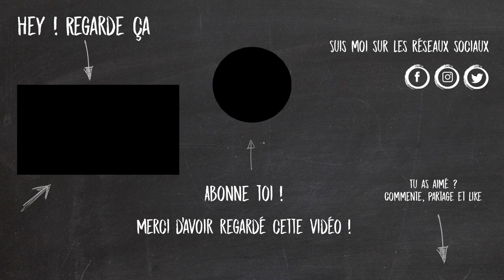PROPHETIQUE & BIAIS COGNITIFS - Comment écouter Dieu ? FlechMe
Paul Gruson nous accompagne dans une réflexion autour du prophétique et des biais cognitifs !

N'hésitez pas à me contacter sur les réseaux ;)